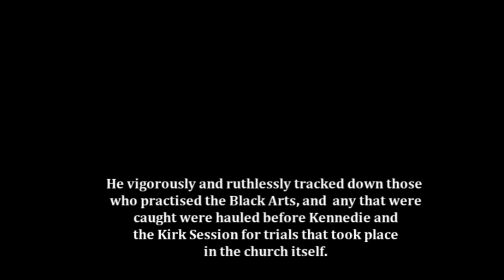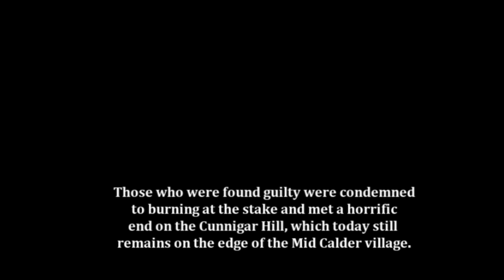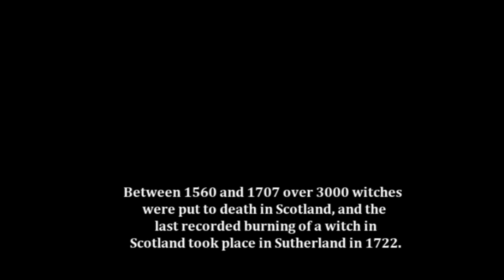The "Calder Witches" Burnt at the Stake on Cunnigar Hill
Just a quick video of the where the calder "witches" were burned at the stake, which is still there to this day. We will be investigating it soon

Mother and daughter paranormal investigators from Scotland.

We are genuine ghost hunters and the truth is that 99% of time Nothing happens or can be explained, our goal is to find that 1%. Most paranormal tv shows will fake there videos because it's the only way to rope in viewers. We don't do this and any footage we upload is 100% genuine or what we believe could be something of the paranormal nature, although we admit it could be explained.